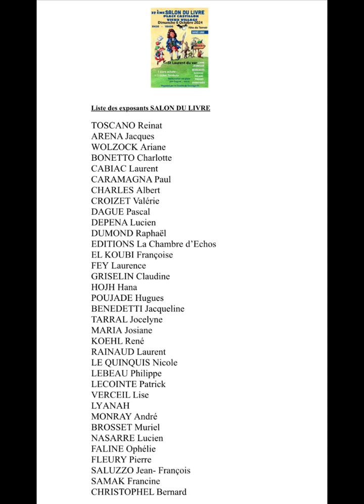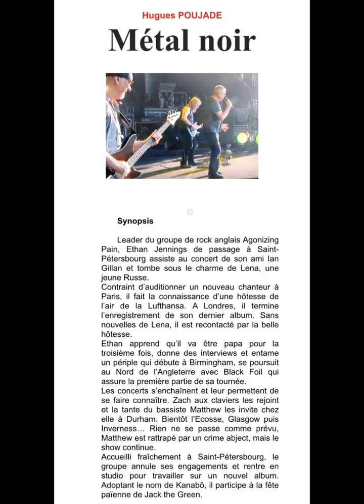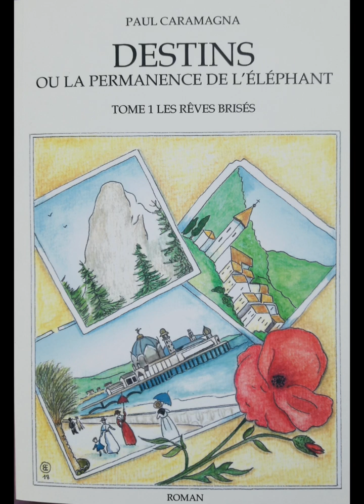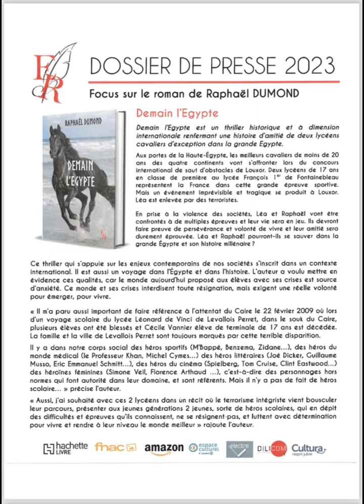Salon du Livre de Saint-Laurent-du-Var 2024, 27e Édition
27e Édition du Salon du Livre de SaintLaurentDuVar dimanche 6 octobre 2024.

📻Le Podcast Radio avec la liste complète des auteurs et quelques couvertures reçues à la rédaction RVPB.